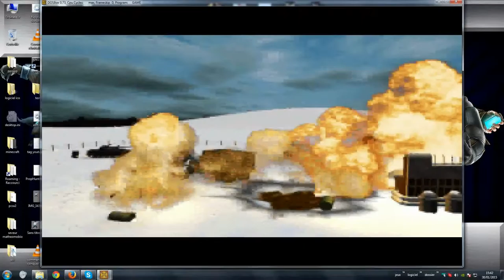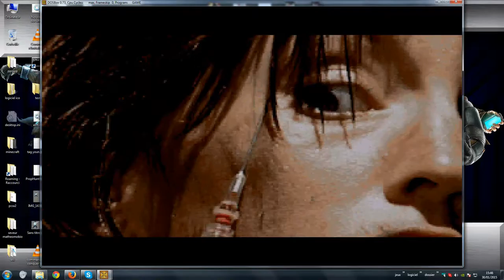Command And Conquer alerte rouge allier ep 03